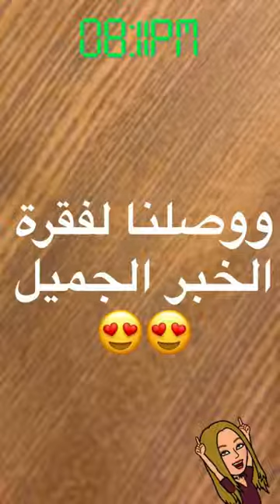انواع القهوه في كافي ديجون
لمزيد من المعلومات حملوا تطبيق أمل الياس للسياحة من المتجر الخاص بجوالك على الرابط التالي